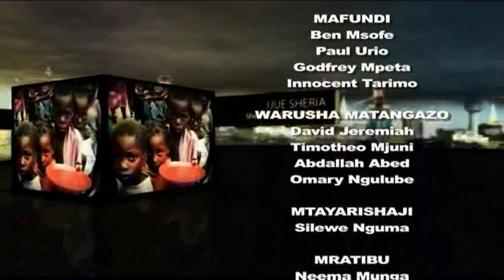Sheria na utaratibu wa kuomba matunzo ya mtoto. pt2